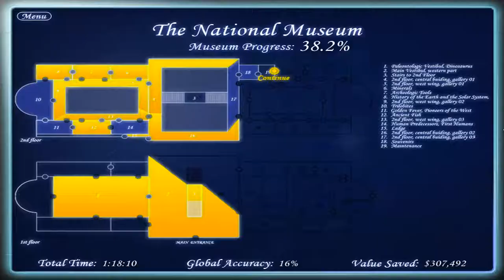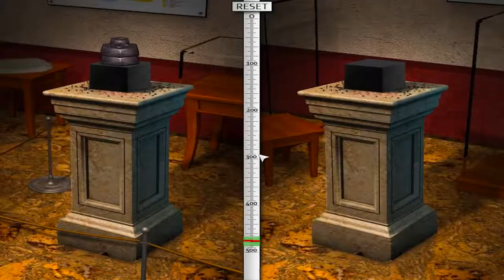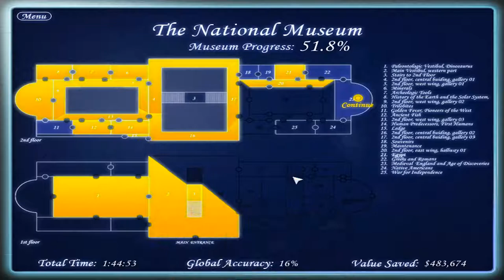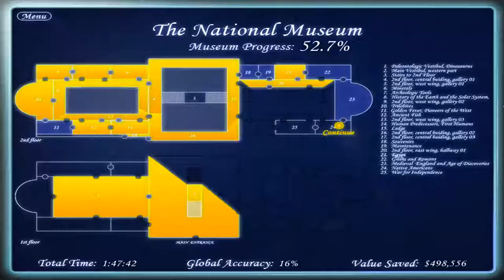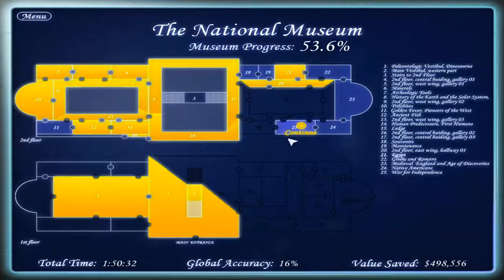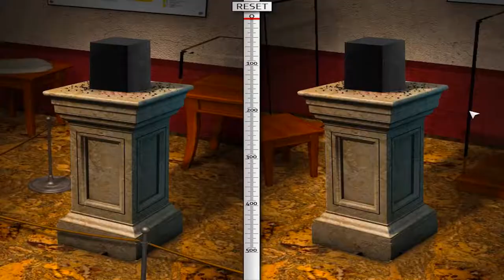Escape the Museum - Walkthrough [03] Rooms 17-25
It’s a warm day in the city and Susan Anderson has brought her daughter Caitlin to work for the day at the National Museum of History. What began as an exciting day for Caitlin and Susan ends in devastating suspense when, just after closing, a 7.6 magnitude earthquake rocks the city. After getting Caitlin to safety Susan scours the museum for anyone left behind but is knocked unconscious by falling debris. When Susan awakes she finds the museum left in shambles. Barely able to move from room to room you must help Susan navigate and work her way through the maze of the museum in a series of puzzles and frantic searching. Can you help Susan get back to Caitlin and escape the museum together?

➤ Features
- Incredible Adventure to solve
- 25 Puzzles to solve
- Mini Games
- 60 Hidden Object levels
- Unlock the Antique Round

➤ SYSTEM REQUIREMENTS MINIMUM:
OS: Windows XP/Vista
Processor: 1.0 GHz
Memory: 512 MB RAM
DirectX: Version 8.1
Storage: 183 MB available space